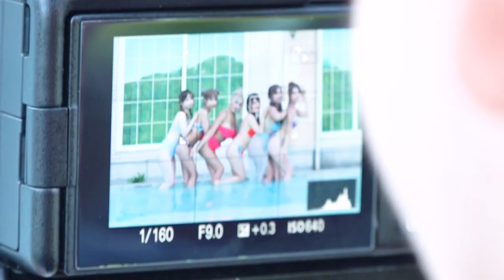DJane JAPAN / We're DJane JAPAN!!(Prod.by OGaMixxX)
Produced by OGaMixxX
世界のダンスミュージックの頂点を目指す
ガールズDグループ“DJane Japan”2022年8月6日デビュー！
英国発女性DJメディア#DJane Mag"から選抜された日本代表ガールズDJ集団。
個で活躍していたDJたちがユニットとして集結することで、
今までにないパワーで世界を席巻し、ガールズDJムーブメントを作る！

Manegement :
MONOPOLE RECORDS

はるたむ（DJane JAPANリーダー）
【誕生日】1/2
【血液型】 A型
【出身地】名古屋
【身長】　160cm
【スリーサイズ】B102 W58 H85
初代BlackDiamondリーダー。ギャルユニットタレントとして“さんま御殿”など多数出演。今年6月に創刊された黒肌雑誌LOALOのモデルを務める。現在はDJ活動の他、YouTubeやエステサロン経営などマルチに活躍中。

AYANE
【誕生日】8/19
【血液型】 B型
【出身地】湘南
【身長】　147cm
【スリーサイズ】 B80 W57 H80
ミスいちご2022 ミクチャ1位グランプリを獲得。ヤングチャンピオン新年No.2号単独裏表紙掲載。ストリートファッション専属モデル、グラビア活動など芸能活動も幅広く行なっている。

PrettyDragon
【誕生日】11/17
【血液型】 B型
【出身地】湘南
【身長】　162cm
【スリーサイズ】B90 W60 H85
『HADOアイドルウォーズ』や『moment tokyo 2020』に出演。レギュラーでCE’LA VI tokyoのDJを務めており、外国人のお客様やルーフトップの雰囲気に合ったhiphopやreggaetonを選曲。

MOMOMI
【誕生日】12/31
【血液型】 A型
【出身地】福岡県
【身長】　156cm
2014年からDJ活動を開始。中国語を生かし、台湾やシンガポールでも活動。『Music Circus』 などのフェスや 都内各イベントに出演。木曜MUSEレギュラーを務める。

PEACH
【誕生日】12/5
【身長】　161cm
2019年にDJデビュー後、同年11月に全国TSUTAYAにて” オリジナルトラックを含む2タイトル同時リリースの快挙を成し遂げ、CDデビューを果たす。 『DJANE MAG JAPAN TOP40 2021』において4位にランクイン。

AYAKATEEN
【誕生日】8/21
【血液型】 A型
【出身地】埼玉
【身長】　161cm
渋谷を中心に数々のギャルカルチャーを生み出した雑誌『egg』の専属モデルを経て、現在は姉ギャル雑誌『nuts』の専属モデルとして活動中。フジテレビのトークバラエティ番組『ギャルフェス』にレギュラー出演。